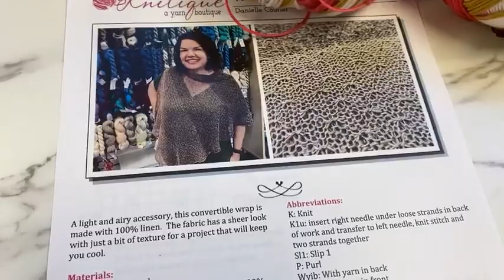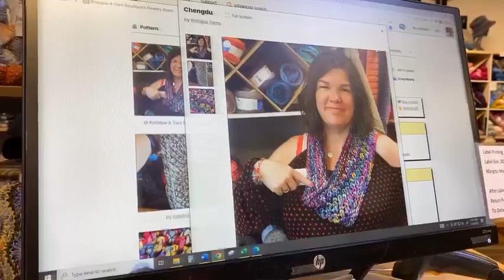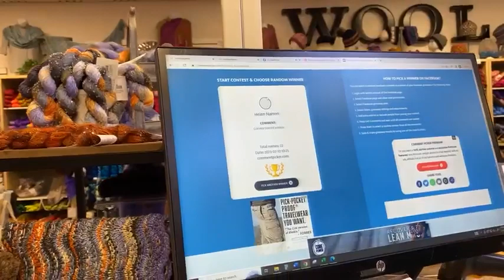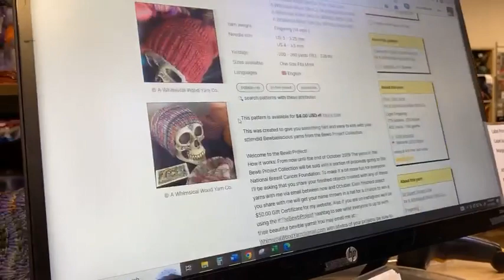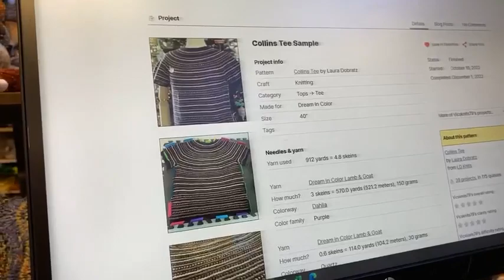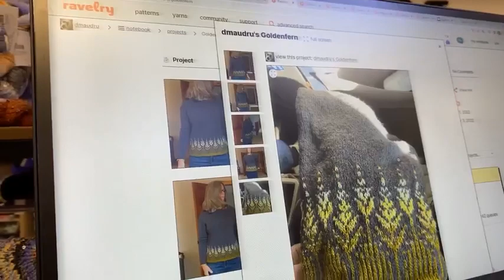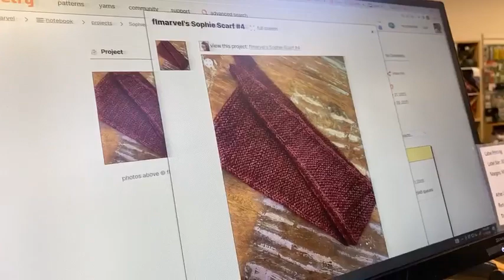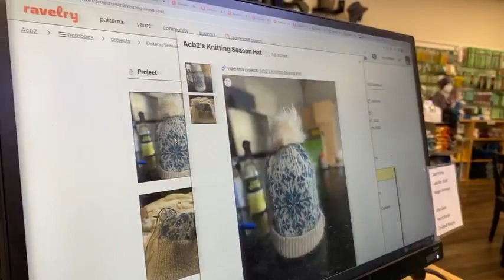A new fingering weight yarn made from New Zealand Wool & Cashmere with a nature-themed palette.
Cashmere comes together in this amazing fingering weight yarn to create a fiber you'll want to make everything out of. With its nature-themed palette, you'll find a full range of colors that pair well together for stripes, fair-isle, and other beautiful designs. Whether you're working on a delicate shawl, a cozy pair of socks, or any other project, this yarn is sure to become your new go-to.
So why not treat yourself to the softest and most versatile yarn on the market? I promise you won't regret it. Let's get started on your next project with this amazing new yarn today!

Join us live Tuesday – Saturday 10am PT for our live videos on Facebook and interact with us to be entered in the Grand Prize and daily prize drawings.

Grand Prize drawing Friday, February 17
Toile de Lin

Daily Prize
Ribbon Candy

Danielle
Ms. Was

Anna
Rainbow Warrior

Susan
Mad Mini Wrap